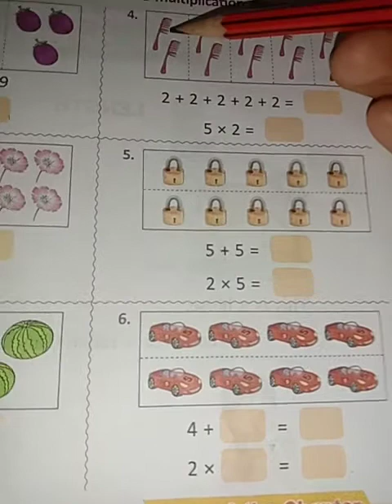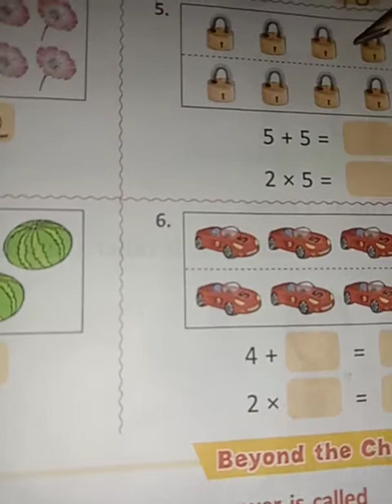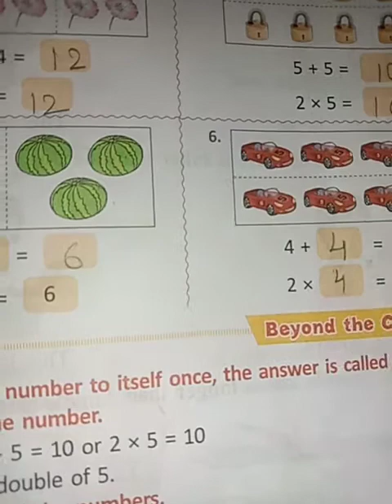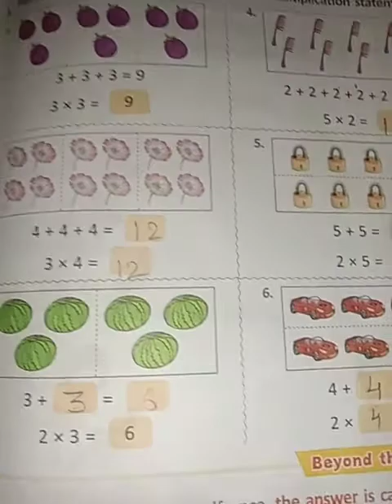Class - 1 Maths Day - 140 By Mam Annu Meena